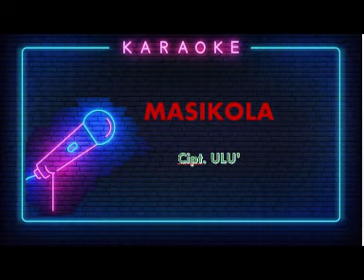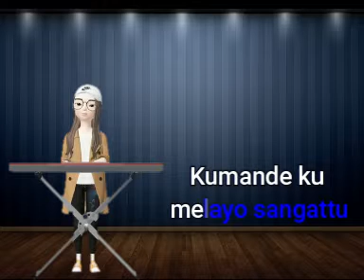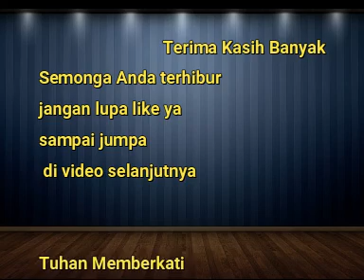Massikola karaoke lagu toraja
Judul  Masikola
Artis  : Nanioni
Penulis : Ulu'